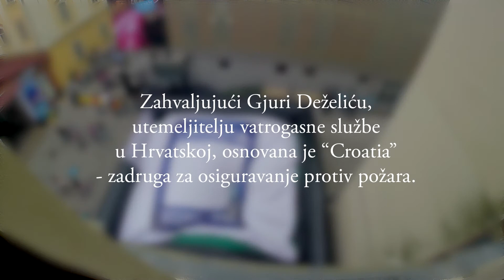"Vatrogasna vježba" - Goran Bračić